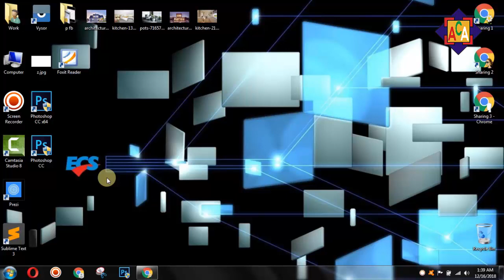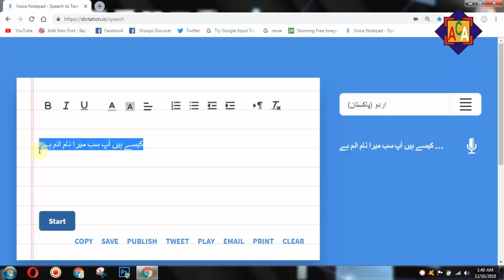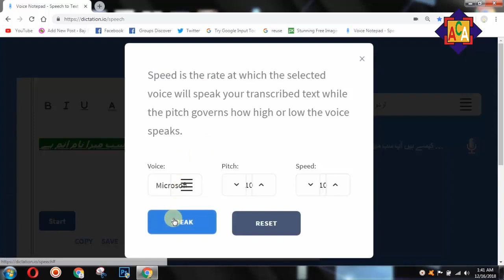How To Write Urdu In Computer Without Inpage - No Need Any Software Just Talk & Write Urdu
Aj ki video main mene bagair software ke urdu likhna batai hai ap serf bolen computer khud urdu likhy ga english bhi ap basani bol kar likh sakty hain bht hi achi tip hai zaror dekhain Thanks

Hi,,,,,

I'm ♥ Anam ♥

Education
• Masters
Academic/Courses
• (C.I.T)
• (D.I.T)
• (I.T)
• Internet Courses
• Computerize Accounting
• Banking and Accounting

I am an Computer Teacher & This channel is about Computer Information, Mobile Information, useful Tricks, Technology tips, Free internet tricks, Online earnings, sims free offers editing and other related to Smart Study skills + Motivation Video + Education News  and many other tricks.

Second Channel for tips tricks

More